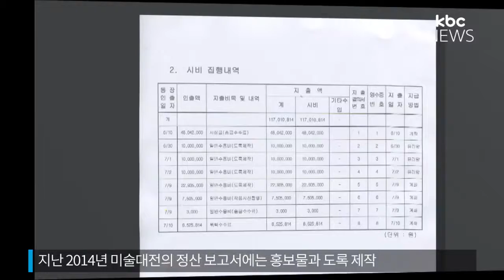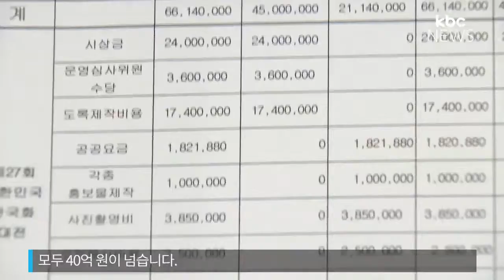[단독]광주미협 '복마전'..행사마다 예산 '멋대로'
광주 미술협회가 국제 아트페어를 운영하면서, 정부 보조금을 멋대로 사용하고, 후원금도 빼돌린 의혹, 보도 해드렸는데요.

한국화 대전과 미술 대전 등 광주시의 보조금을 받아 운영 중인 행사들도, 예산 운용이 엉망이었습니다. 이준호 기자의 단독 보돕니다.